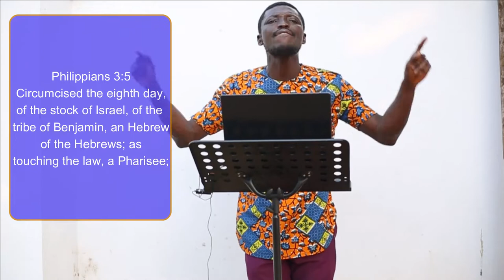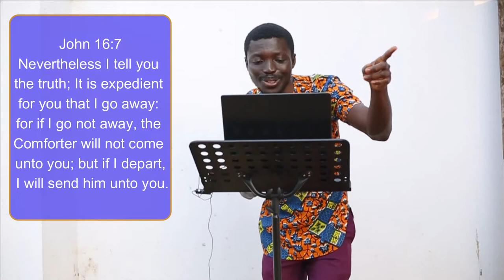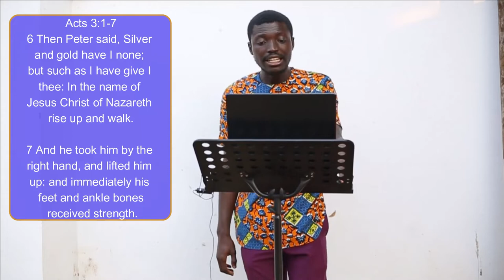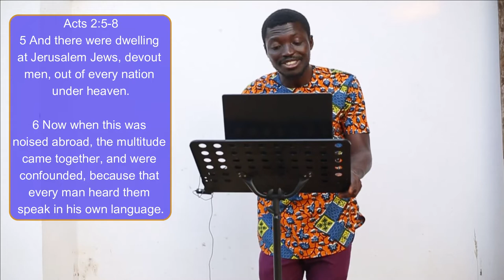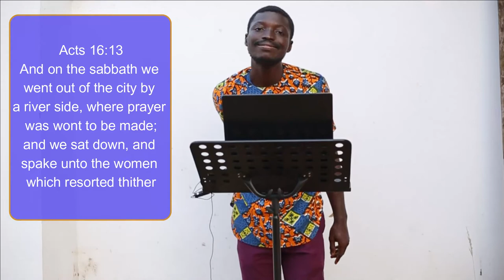Prophetic Eye Ministries Episode 23 The Beast, The Same Yesterday, Today and Forever Part 6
Apologies. We've had to deal with PRODUCTION CHALLENGES. But we're back again with the last episode on The Beast- the same yesterday, today and forever. Thank you.